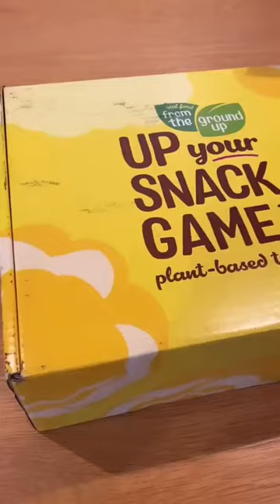touring across the US and they are currently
chicken breast recipes
chicken recipes
salmon recipes
air fryer recipes
zucchini recipes
pasta recipes
shrimp recipes
recipes air fryer
recipes ark
recipes app
recipes appetizers
recipes acorn squash
recipes asparagus
recipes apple pie
recipes and more with lisa k
recipes around the world
recipes animal crossing
allrecipes
asparagus recipes
acorn squash recipes
avocado recipes
apple recipes
and rice recipes
and cabbage recipes
a slow cooker recipes
a cake recipes
recipes by ingredients
recipes based on ingredients
recipes botw
recipes butternut squash
recipes book
recipes baking
recipes banana bread
recipes boneless skinless chicken thighs
recipes brussel sprouts
recipes by ingredients app
butternut squash recipes
broccoli recipes
bbc good food recipes
baked chicken recipes
breakfast recipes
brussel sprout recipes
bread recipes
banana recipes
boneless pork chop recipes
bbc food recipes
recipes chicken thighs
recipes chicken breast
recipes chicken
recipes cookies
recipes cauliflower
recipes crock pot
recipes christmas cookies
recipes chili
recipes chicken tenders
recipes christmas
cauliflower recipes
cookie recipes
crock pot recipes
cabbage recipes
chicken casserole recipes
cod recipes
crockpot chicken recipes
recipes dreamlight valley
recipes dessert
recipes disney dreamlight valley
recipes dinner
recipes definition
recipes dutch oven
recipes deviled eggs
recipes dessert easy
recipes deepwoken
recipes dst
dinner recipes
dessert recipes
dutch oven recipes
duck recipes
dump cake recipes
delicata squash recipes
dog treat recipes
diabetic recipes
dog food recipes
dreamlight valley recipes
recipes easy
recipes easy dinner
recipes everyone should know
recipes eggplant
recipes evaporated milk
recipes easy on stomach
recipes enchiladas
recipes every chef should know
recipes easy healthy
recipes easy desserts
eggplant recipes
easy recipes
easy pasta recipes
egg recipes
easy chicken breast recipes
recipes for leftover ham
recipes for chicken breast
recipes for chicken thighs
recipes for chicken
recipes for thanksgiving
recipes for pork chops
recipes for air fryer
recipes for
recipes for diabetics
food network recipes
fish recipes
flank steak recipes
fennel recipes
food recipes
fruit smoothie recipes
fig recipes
flounder recipes
fall recipes
find vegetarian recipes
recipes ground beef
recipes ground turkey
recipes ground chicken
recipes ground pork
recipes green beans
recipes generator
recipes green bean casserole
recipes gluten free
recipes ground lamb
recipes genshin
gnocchi recipes
ground chicken recipes
ground pork recipes
green smoothie recipes
green tomato recipes
gluten free recipes
recipes healthy
recipes high in iron
recipes hamburger meat
recipes high in protein
recipes ham
recipes high in fiber
recipes healthy dinner
recipes hamburger
recipes heavy cream
recipes healthy easy
healthy recipes
halibut recipes
hamburger recipes
hello fresh recipes
how to cake it recipes
home of taste recipes
how to smoked salmon recipes
recipes in dreamlight valley
recipes in spanish
recipes in a jar
recipes instant pot
recipes in breath of the wild
recipes ideas
recipes indian
recipes italian sausage
recipes in spanish language
recipes in french
instant pot recipes
in air fryer recipes
is quinoa recipes
is butternut squash recipes
is spaghetti squash recipes
is zucchini recipes
is sweet potato recipes
is pork tenderloin recipes
is pork chop recipes
recipes jambalaya
recipes jalapeno poppers
recipes journal
recipes japanese
recipes january
recipes jimmy dean sausage
recipes jiffy corn muffin mix
recipes jack o lantern pumpkin
recipes jerusalem artichokes
jamie oliver recipes
jackfruit recipes
juicing recipes
joe wicks recipes
james martin recipes
japanese recipes
joanna gaines recipes
jalapeno recipes
juicer recipes
japanese eggplant recipes
recipes kids love
recipes kids can make
recipes kids will eat
recipes keto
recipes kale
recipes kielbasa
recipes kid friendly
recipes key lime pie
recipes kabocha squash
recipes kidney beans
keto recipes
kale recipes
kielbasa recipes
keto chicken recipes
keto dessert recipes
keto soup recipes
kohlrabi recipes
kraft recipes
korean recipes
kale salad recipes
recipes leftover ham
recipes learn
recipes list
recipes leftover chicken
recipes learn chicken
recipes low carb
recipes lasagna
recipes leftover turkey
recipes leftover rotisserie chicken
recipes leftover mashed potatoes
lentil recipes
leftover chicken recipes
leek recipes
low carb recipes
lamb chop recipes
leftover turkey recipes
leftover ham recipes
lamb recipes
lunch recipes
lobster recipes
recipes meaning